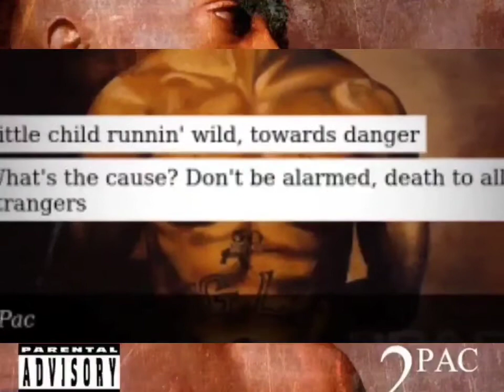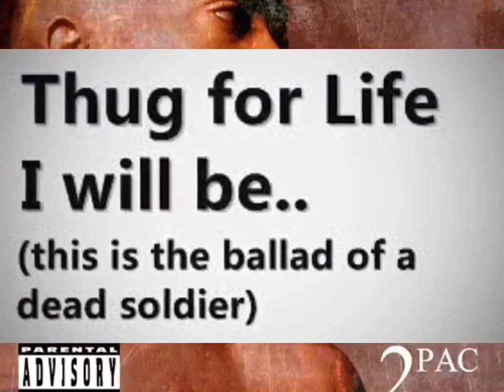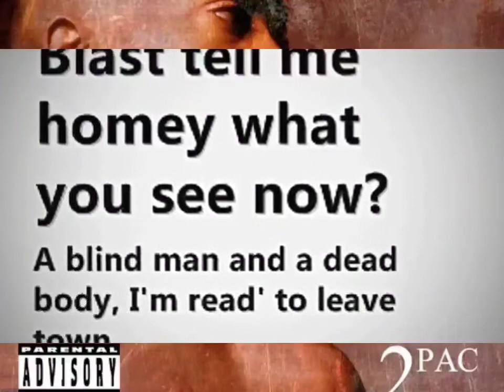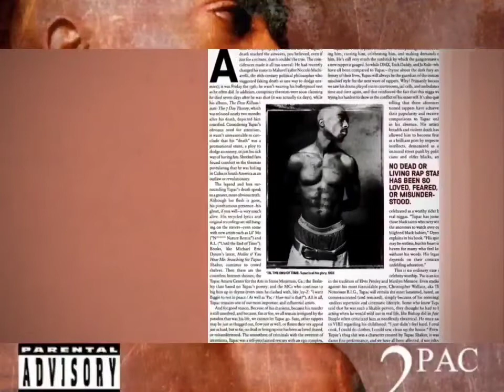2Pac - Ballad Of A Dead Soulja (OG)(HQ Arena Effects Extreme Bass Boosted)(Audio Surround Sound)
2Pac – Ballad Of A Dead Soulja (OG) Feat. 6 Feet Deep
Date : February 02, 1996
Recorded : Can-Am Studios, Tarzana, California
Producer : Johnny “J” Jackson

Produced By: Johnny J
Written By: Johnny J & 2Pac
Release Date: March 27, 2001
Distributor: Universal Music Group
Remixer: Cold 187um
Backing Vocals: 6 Feet Deep
Arranger: Cold 187um
Keyboards: Cold 187um
Mixing Engineer: Cold 187um
Engineer: Keston Wright
Assistant Engineer: Jaymz Hardy-Martin III & Paul Smith (Engineer)
Mastering Engineer: Brian Gardner
Label: Amaru Entertainment, Death Row Records & Interscope Records
Recorded At: Can-Am Studios (Tarzana, CA)
Interpolates: Curtis Mayfield – Little Child Runnin' Wild